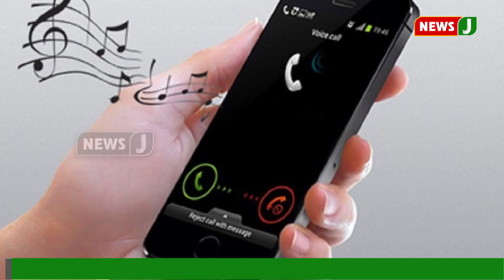இன்கமிங் அழைப்புக்கான ரிங்டோன் நேரம் குறைப்பு - டிராய் நடவடிக்கை || Trai